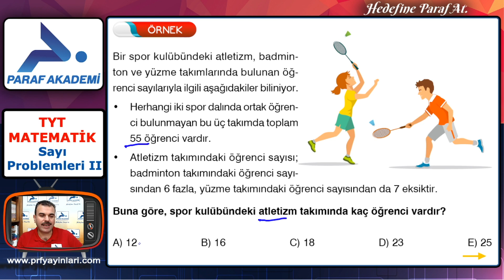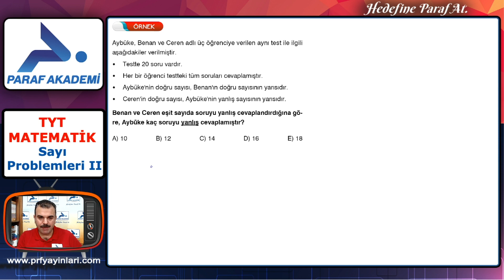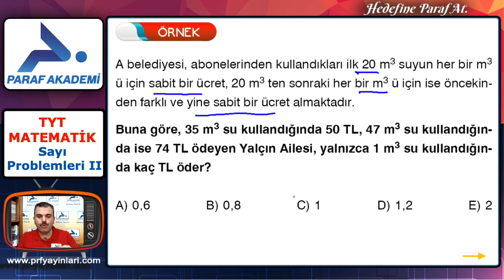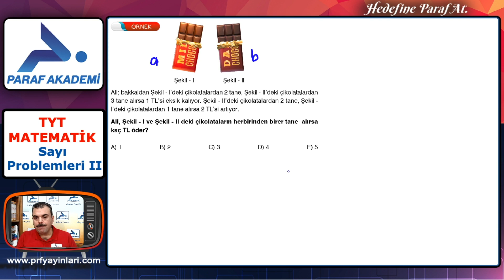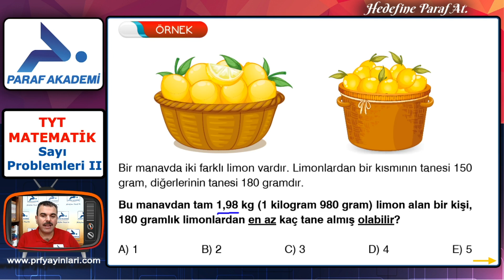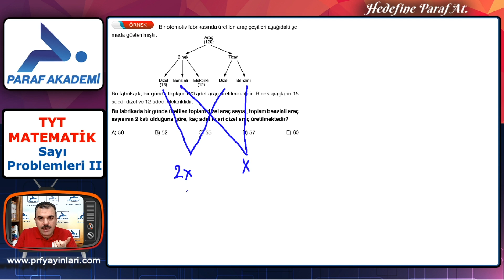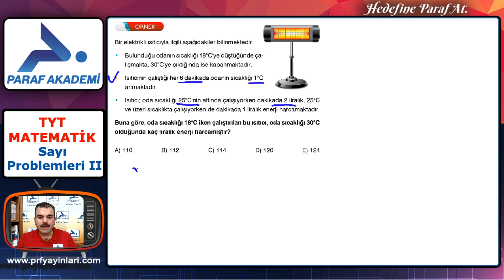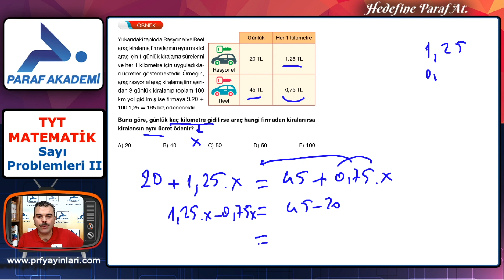Sayı Problemleri Soru Çözümleri | 2022 TYT Matematik Konu Anlatımları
2022 TYT Matematik dersi Sayı Problemleri Soru Çözümleri konusunda Saniyelerin Hocası Hilmi Yıldız ile birlikteyiz. Hadi gelin dersimize başlayalım.

00:00 Merhaba
00:48 Sayı Problemleri Örnek Sorular 1
03:20 Sayı Problemleri Örnek Sorular 2
06:58 Sayı Problemleri Örnek Sorular 3
09:25 Sayı Problemleri Örnek Sorular 4
13:36 Sayı Problemleri Örnek Sorular 5
15:38 Sayı Problemleri Örnek Sorular 6
18:11 Sayı Problemleri Örnek Sorular 7
21:15 Sayı Problemleri Örnek Sorular 8

►2022 TYT Matematik Dersi Konusu:
Sayı Problemleri Soru Çözümleri

►Sayı Problemleri Örnek Soru Çözümleri

2022 TYT Matematik Sayı Problemleri Soru Çözümleri PDF dosyasını indirmek için tıkla